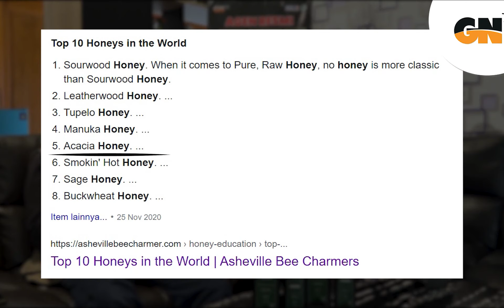GUS NUR - HIDUP KERE SOMBONG - REJEKI TIADA BATAS - TIDAK ADA TANDINGAN NYA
Rekening Donatur Pembangunan Masjid Karomah 13 :
Bank Muammalat
An. Majelis Dzikir Karomah 13